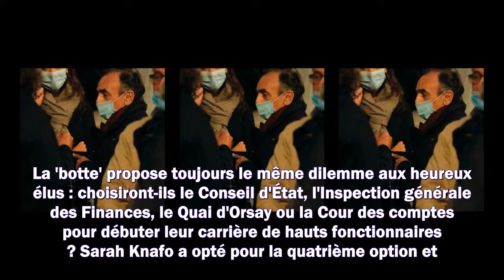Eric Zemmour : qui est Sarah Knafo, la plus proche conseillère du polémiste ?